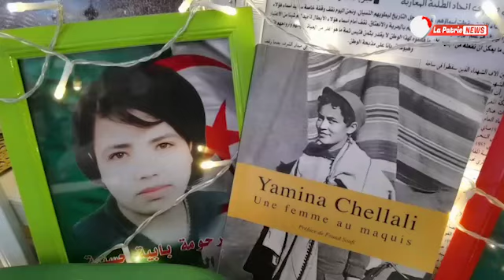في ذكرى أول نوفمبر.. والي سعيدة يزور ويكرم المرأة المجاهدة شلالي_زهرة 🇩🇿🇩🇿